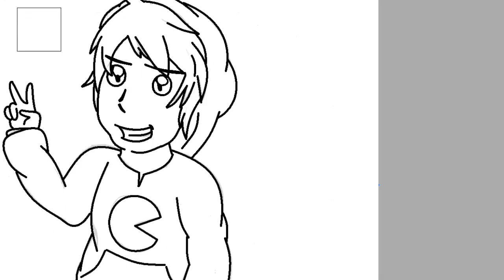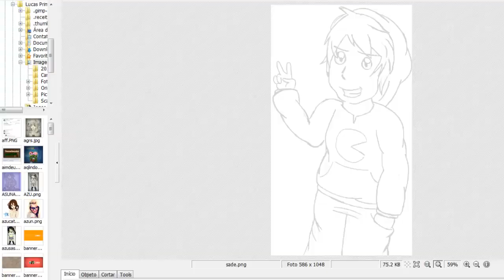Desenhando - Pac - @TazerCraft #2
Desenhei o Moço Pac!
INSCREVAM-SE!